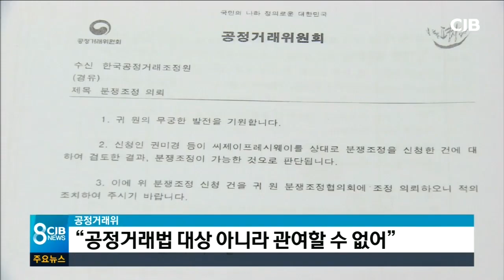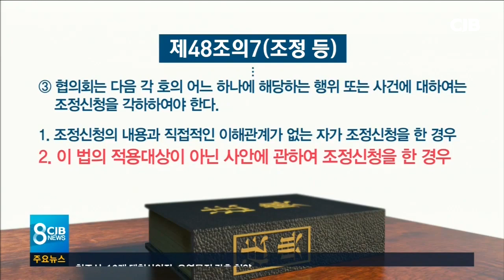같은 사안 다른 판단